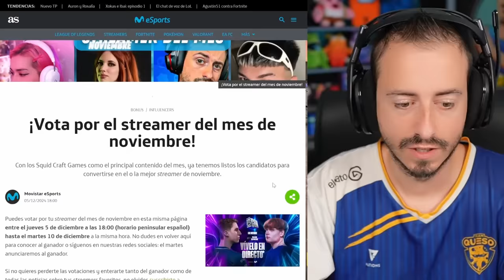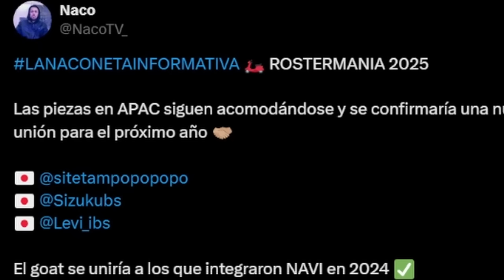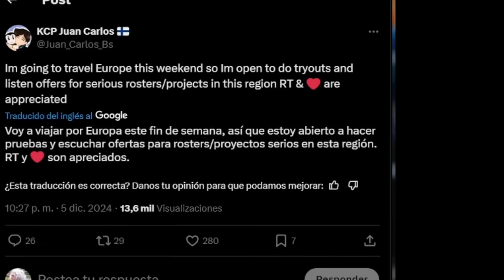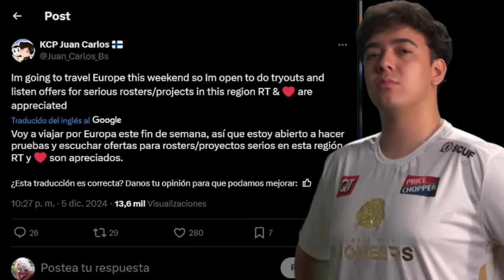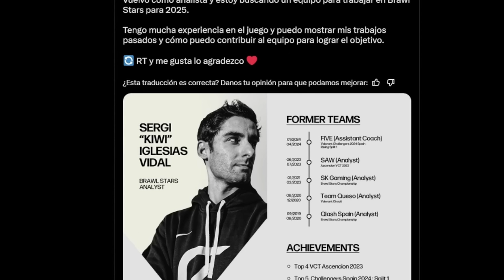FICHAJES 🔥SITETAMPO y IKAOS SE VAN DE SUS EQUIPOS 🔥OFICIAL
5w2A67mDEX47VN